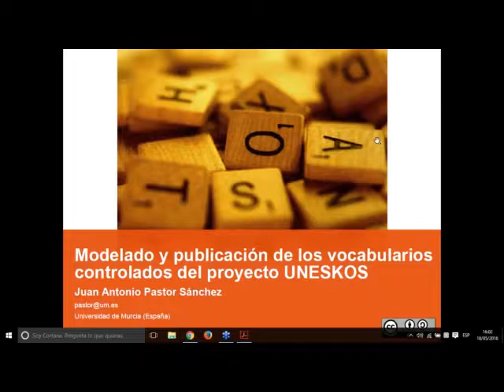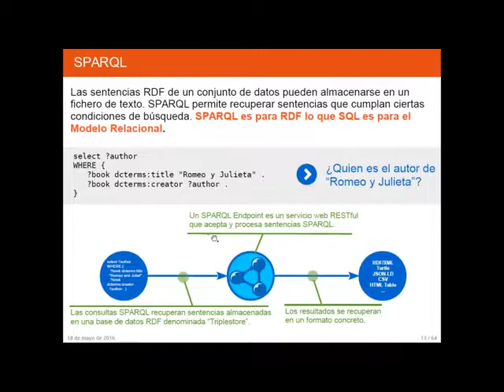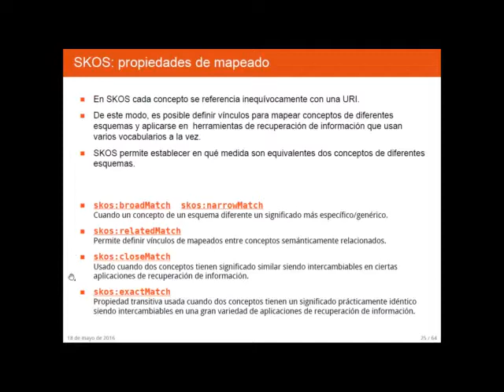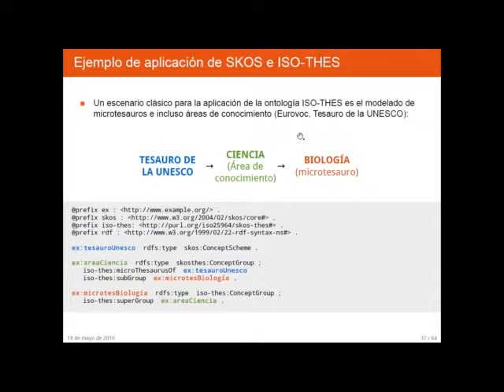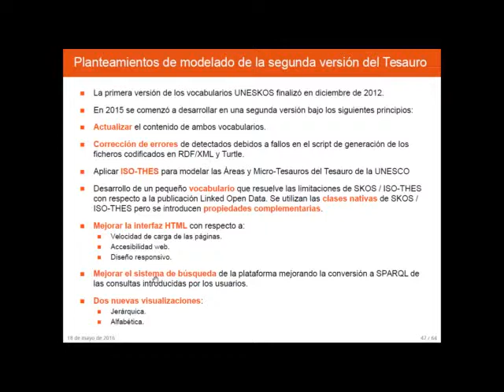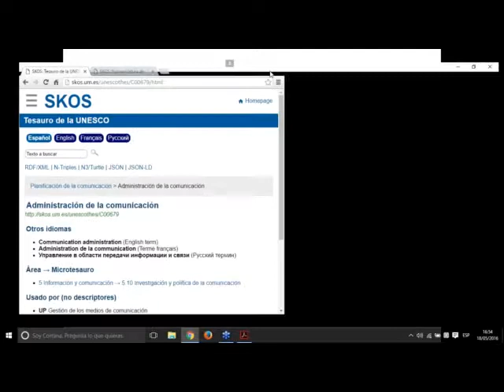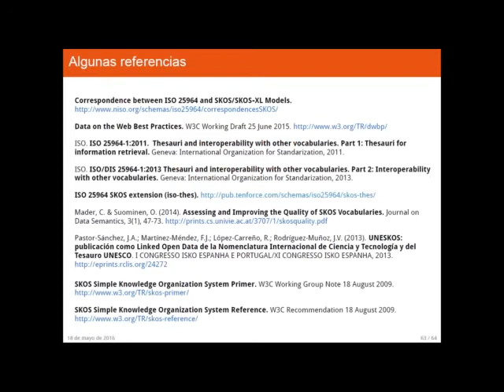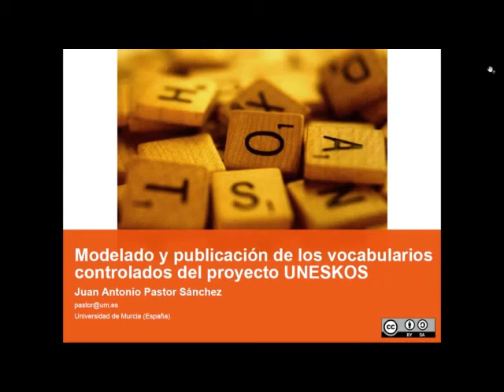Modelado y publicación de los vocabularios controlados del proyecto UNESKOS (Sanchez)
Se presentan los procesos de modelado y publicación de los vocabularios del proyecto UNESKOS aplicando tecnologías de la Web Semántica. Más específicamente, los vocabularios representados son el Tesauro de la UNESCO y la Nomenclatura de Ciencia y Tecnología. Ambos vocabularios están publicados como conjuntos de datos RDF con una estructura para facilitar su consulta y reutilización según los principios Linked Open Data. También se muestra como se ha aplicado la norma ISO-25964 para representar el tesauro de la UNESCO utilizando conjuntamente SKOS y la ontología ISO-THES. Asímismo se analizarán las soluciones tecnológicas empleadas para el proceso de publicación y consulta de ambos vocabularios.